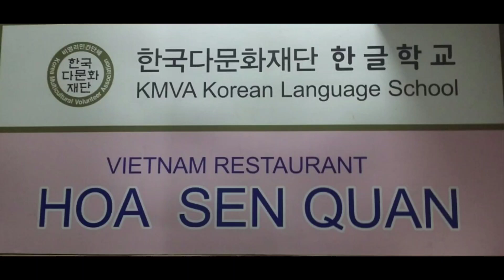국내결혼이주여성ㆍ근로자ㆍ유학생들에게 근로시간외무료 한글학교교육ㆍ항선생님과꺼선생님~~하치하엔회장님#나라사랑#문화교류#사랑나눔